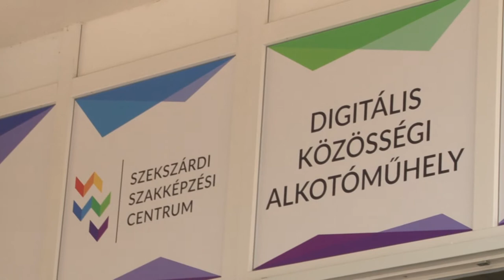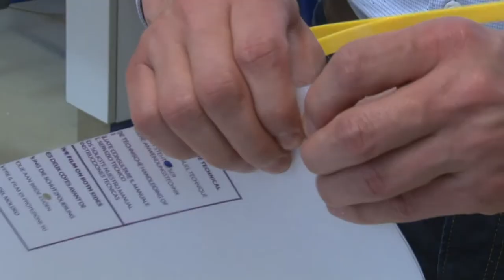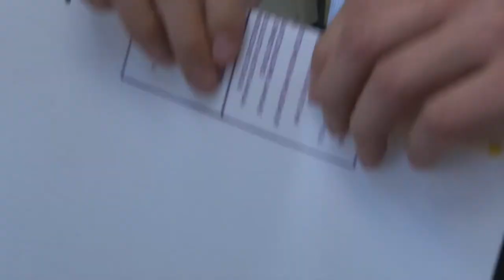Hozam - gazdasági magazin 20200416